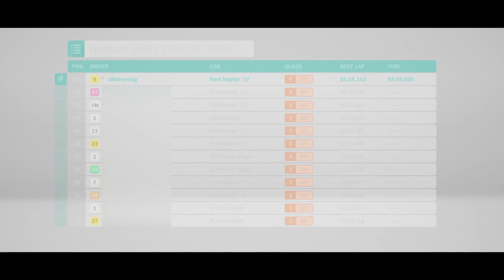Forza Horizon 4: Fenholm Cross Country Circuit with 2017 Ford F-150 Raptop B627 AWD - Fortune Island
× Don’t forget to hit the share button. ×